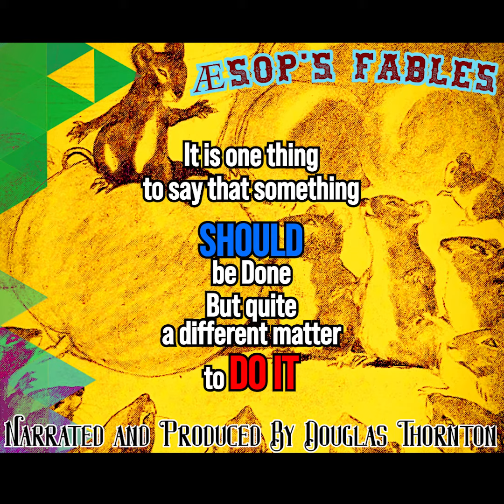Aesop's Fables 06. Belling The Cat.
Timeless wisdom, some times delivered with a bit of tooth and claw but always with humor.

Cast Of Characters
BXWCLFKQ8UNKD5XD